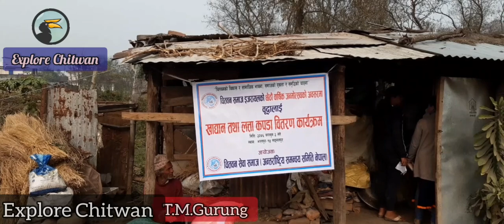#८० बर्षिय बृद्द बृद्दालाइ चितवन समाज इजरायल बाट मानबिय सहयोग।।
Chitwan||#२०७६/११/०३
# मानबिय सहयोग कार्यक्रम।
# मङ्गलपुरस्थित गत न्यु होप नजिकैको सरकारी जग्गा खहरे सिचाइ नहरको छेउछाउमा ५/७ घर जग्गा बिहिन सुकुम्बासीका झुप्राहरु देख्न सकिन्छ। तिनै झुप्रा मध्येको ८० बर्षमा प्रवेश गरेका दुइ दम्पति देख्न सकिन्छ। उमेरले बृद्द बृद्दा सन्तान बिहिन गास र बासको समेत समस्या रहेछ।बिगत ४५ बर्ष देखी उक्त क्षेत्रमा बसोबास गर्दै आएका अम्बर बि. क. र बिष्नु माया बि. क.उनिहरु उमेर ढल्कदैको अबस्थामा चिन्तित देखिन्छन बर्षामा नहर बढ्ने र सर्प समेतले दुख दिने शौचालयको समेत समस्या रहेछ । स्थानीय समाजसेवीहरुको पहलमा सामान्य बस्ने झुप्रो बनाइएको रहेछ। चितवन समाज इजरायलको ६ औ बार्षिकोत्सबको अवसरमा इजरायल स्थित कार्यरत दिदी बहिनी हरुले हिजो लत्ता कपडा र खाद्यान्न बितरण गरि जुन मानबियता प्रदर्शन र सहयोग गर्नु भएको छ वहाहरुसम्पुर्णलाइ धन्यवाद प्रकट गर्दछौ।कार्यक्रमको सम्योजन चितवन सेवा समाज अन्तर्राष्ट्रिय समन्वय समिती चितवनले गरेको थियो ।साथै उक्त स्थलमा बृद्द बुवा आमाकोलागी पक्की शौचालय बनाइदिने जुन संकल्प भएको छ ज्यादै प्रसंशानिय छ ।अब स्थानिय सरकारले पनि उक्त क्षेत्रमारहेको ति ५/७ घर सुकुम्बासीहरुको दिगो घरबास योजना वनाइ ब्यब्स्थापन गर्न सके ति गरिब निमुखाहरुको अनुहारमा उज्यालो छाउथ्योकी?